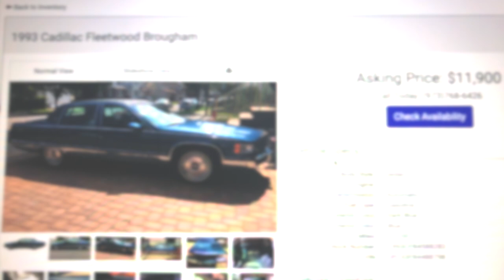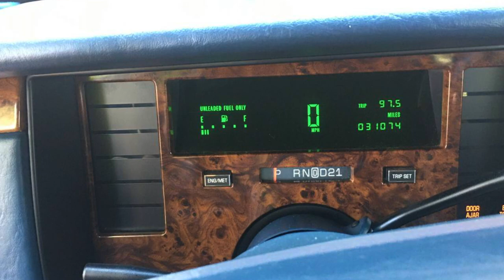1993 Cadillac Fleetwood Brougham - In Loving Memory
in loving memory 11-12-22